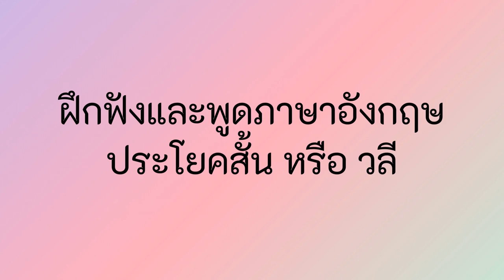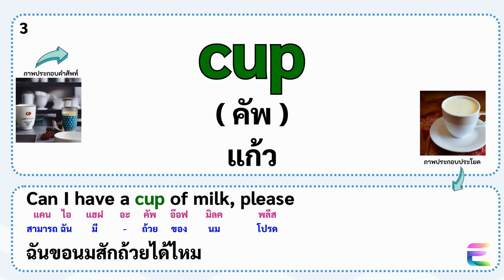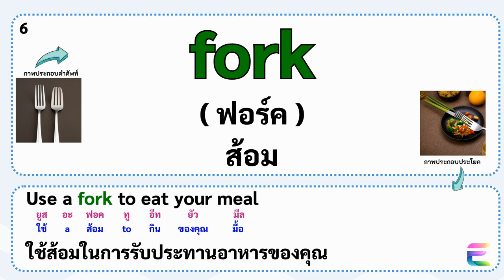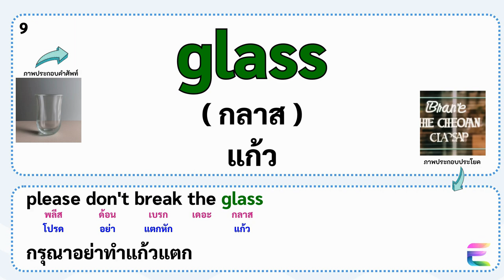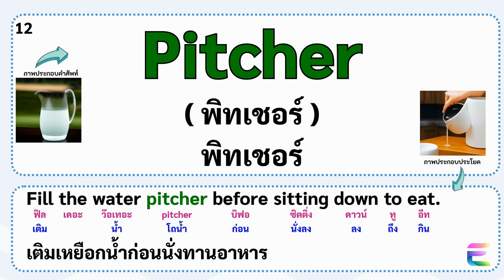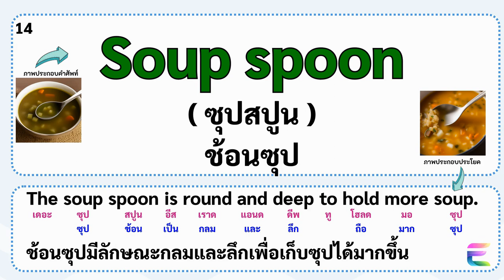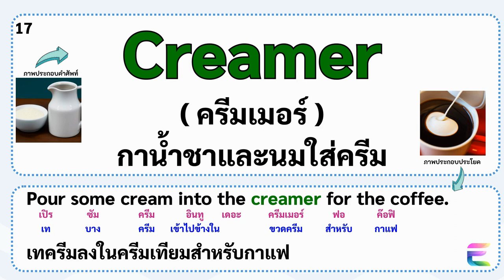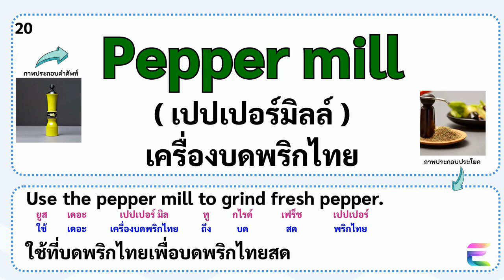ฝึกฟังภาษาอังกฤษ และพูดภาษาอังกฤษ ประโยคและคำศัพท์เกี่ยวกับอุปกรณ์บนโต๊ะอาหาร